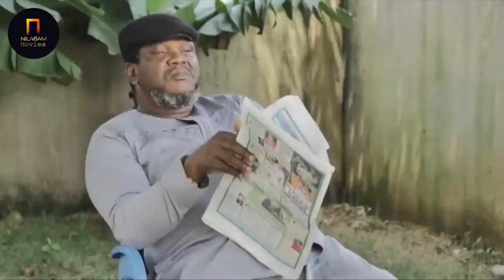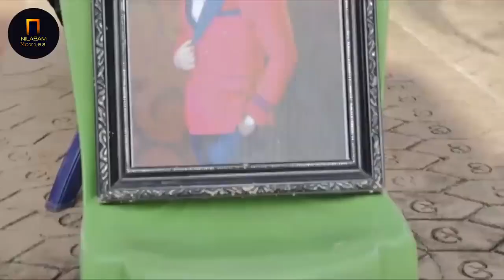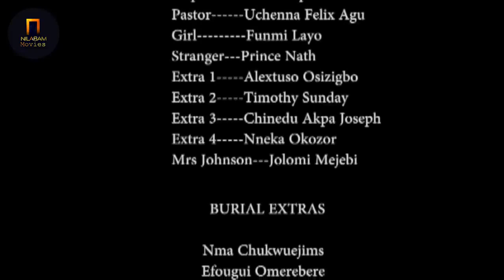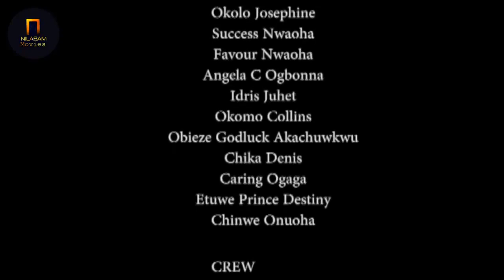CE QUE J'AI FAIT À MON FRÈRE QUI EST REVENU D'AMÉRIQUE FILM NIGERIAN EN FRANCAIS